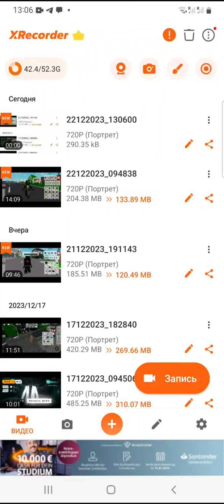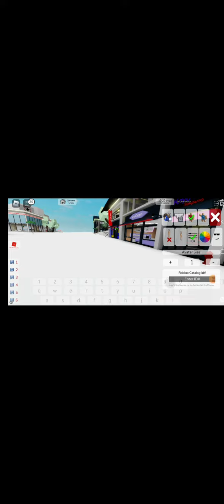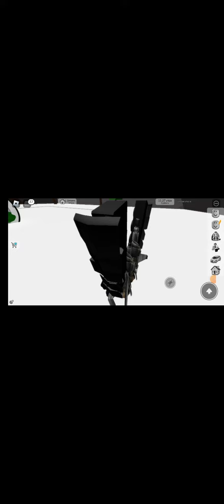Как зделать скин три титана в брукхэвэн.